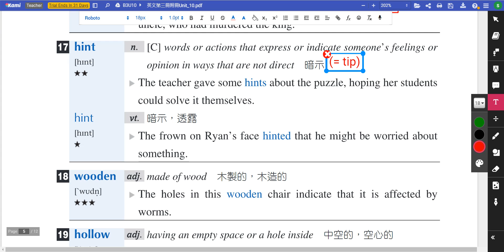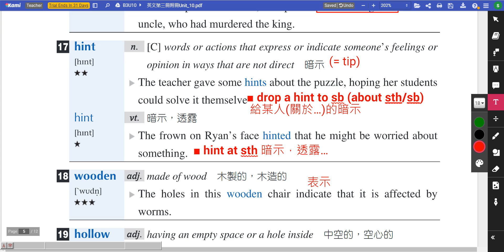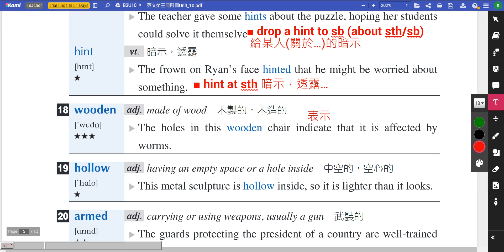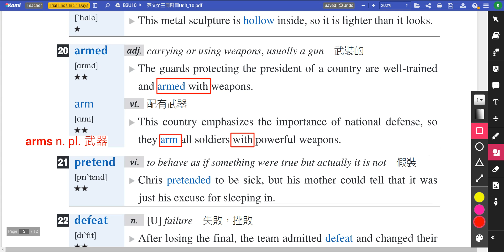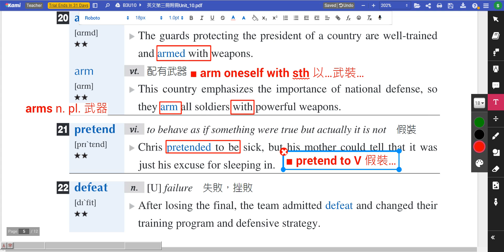B3U10 單字教學講解影片 單字第17~21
0:00 單字17~19
3:03 單字20~21